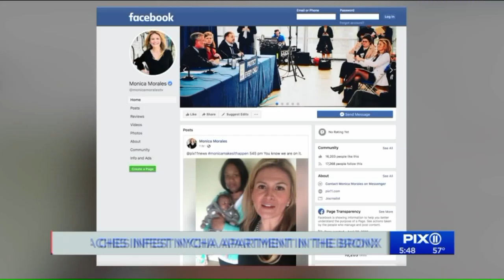Roaches infest NYCHA apartment in the Bronx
A Bronx mom says she can`t sleep at night because living her apartment is like living in a horror movie. Roaches are everywhere.